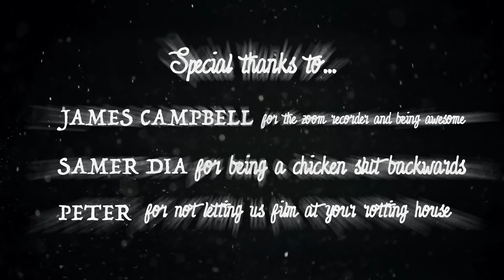"Looking At" Pt.2 | Horror Ghost Short Film w/ Moe Sargi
Moe Sargi and his team of haunted house explorers continue their night of search when they realize the ghost they've been looking for begins luring them in.

Written, directed and edited by Marina Bruno.

Starring Moe Sargi, Carla Maria Bruno, Renny Jachowicz & Jessica Reinboldt.

Presented by Wondering Pictures.